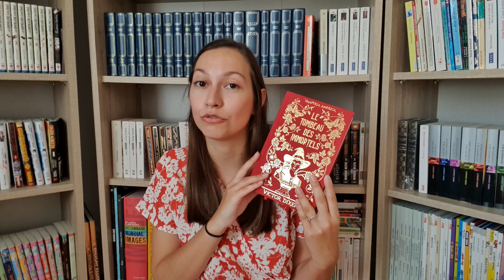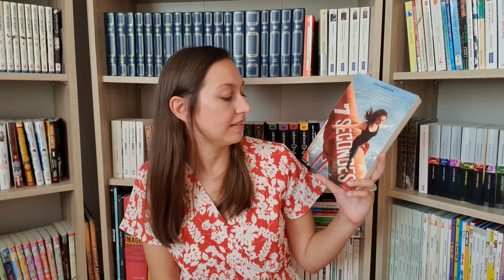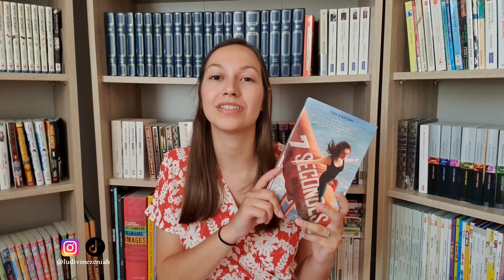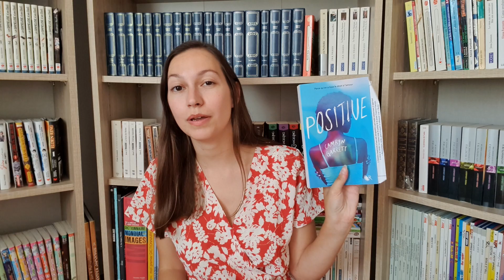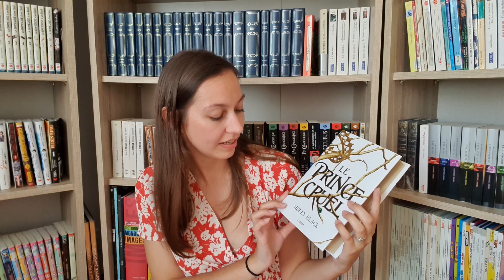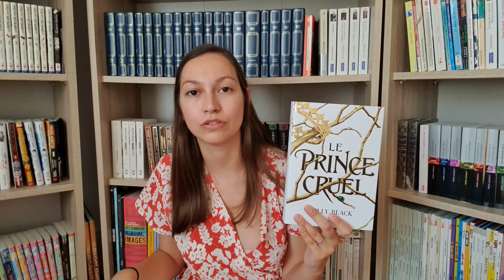Challenge Roman Young Adult 2023 📚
Présentation de ma PAL pour le Challenge Roman Young Adult 2023 ! 📚

⚠️ Clique sur la cloche pour être prévenu des prochaines ;)

📚 Livres présentés 📚
Le Tombeau des Immortels, T.1 de Victor Dixen, éditions Robert Laffont.
Eros Automaton de Clémence Godefroy, éditions du Chat Noir.
Belle Morte, T.1 de Bella Higgin, éditions Hachette.
Atlas Six, T.1 d'Olivie Blake, éditions Michel Lafon.
7 Secondes de Tom Easton, éditions Lumen.
Positive de Camryn Garrett, éditions Robert Laffont.
Destroy Me, T.1,5 de Tahereh Mafi.
Le Prince Cruel, T.1 d'Holly Black, éditions Rageot.

Si tu souhaites une vidéo en particulier, fais-le moi savoir en commentaires ;)

- Ludivine.